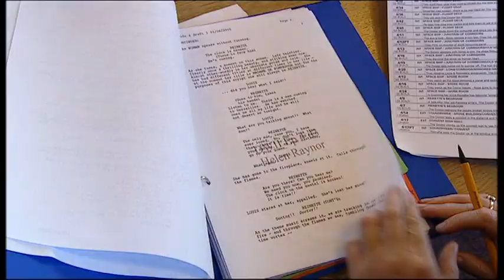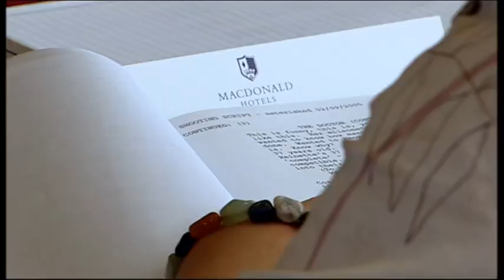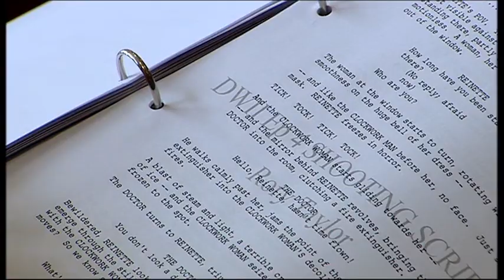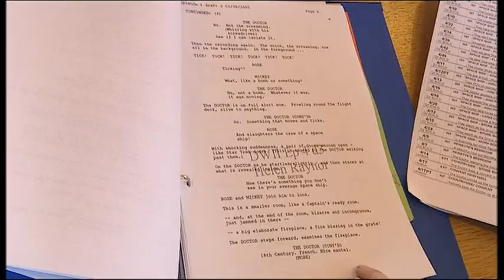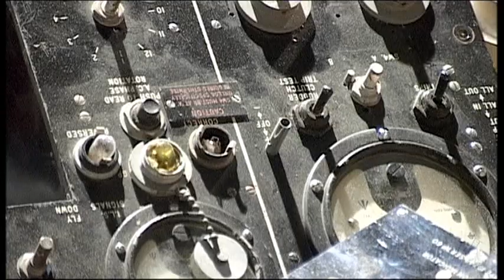Doctor Who Confidential (Cutdown) Series 2 Episode 4: Script to Screen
*FULL LENGTH EPISODE COMING SOON*

Writer of the Girl in the Fireplace, Steven Moffat breaks down the careful process when getting the original script ready for production and David Tennant reveals the pressure of delivering the lines when the cameras roll.

Originally Broadcast (full length) on: 6 May 2006, BBC Three
Cutdown Originally Broadcast: 7 May 2006, BBC Three
Run time: 28 minutes
Cutdown run time: 12 minutes
Narrated By: Mark Gatiss